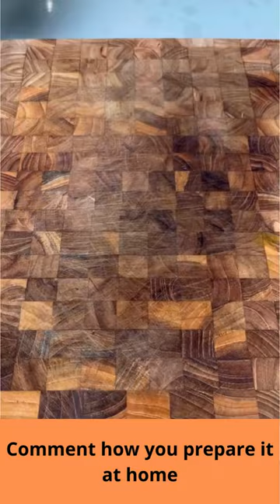THE REAL CARBONARA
"THE REAL CARBONARA" is the ultimate guide to making the authentic Italian dish, Carbonara. In this short video, we take you through the traditional recipe step by step.

First, we start by selecting the best ingredients, from the pasta to the guanciale. Then, we show you the proper technique for cooking the pasta al dente, and how to make the perfect carbonara sauce using egg, Pecorino Romano cheese and black pepper.

If you're a fan of Italian cuisine or just looking to perfect your carbonara recipe, don't miss this video. "THE REAL CARBONARA" is a must-watch for any pasta lover.

Follow our channel for more content like this